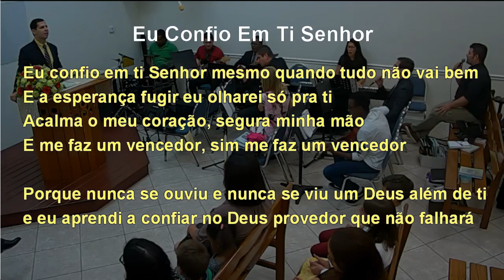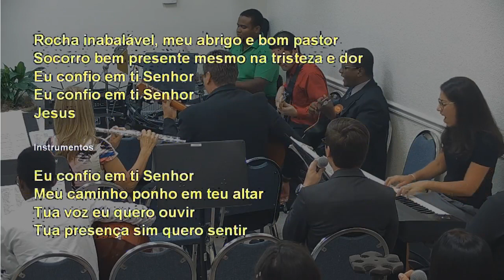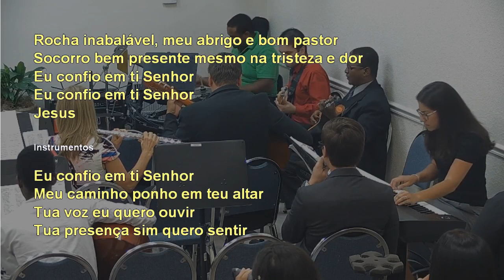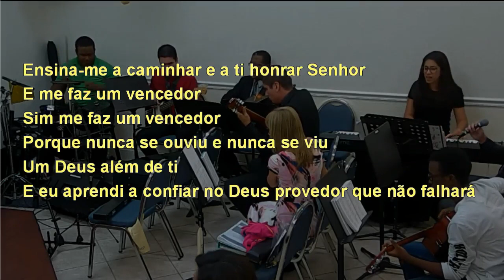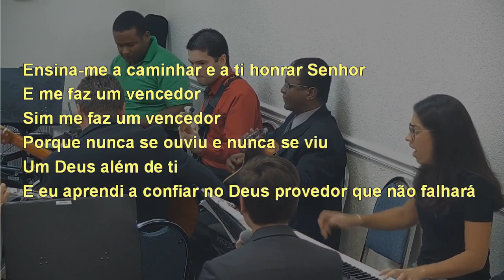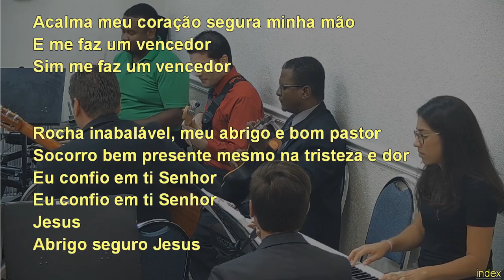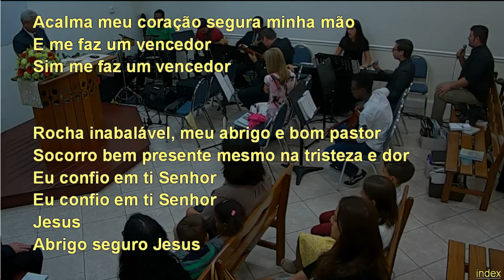707 - EU CONFIO EM TI, SENHOR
707 - EU CONFIO EM TI SENHOR